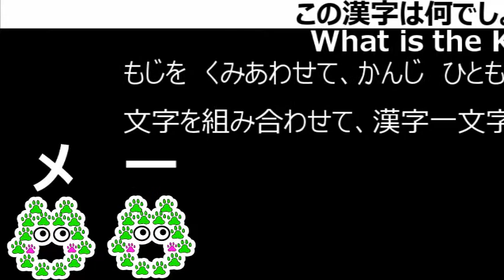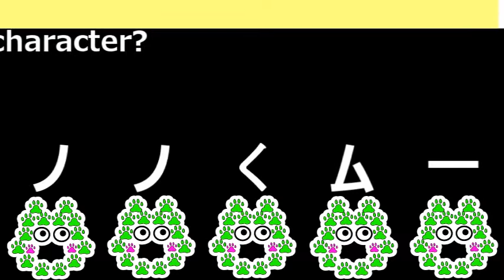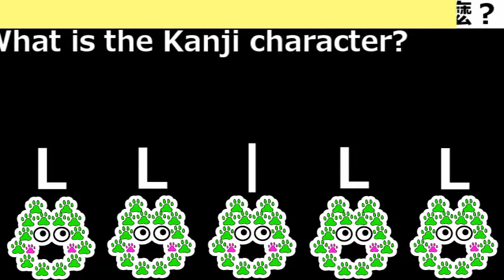【漢字の勉強】しょうがっこう の かんじ。小学校で習う漢字クイズ「日文漢字」「孩子們的漢字學習」「國小生漢字教育」Kanji characters for Japanese kids,漢字塾開校です！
【オンライン参拝、開運】人気アニメ映画の港町である広島、鞆での撮影。沼名前神社は由緒ある広島県福山市鞆の神社です。海上安全、健康運を祈願。A Traditional Japanese Shrine.

【漢字祭り開催中！】Kanji festival is being held now!한자 개최 중!「日本語,Japanese language,日文」「通勤時間、休憩時間等に活用してください。」

【ナンプレ新ゲーム登場！！】數獨,Number Puzzle,Sudoku,隙間時間、通勤時間にどうぞ。色の配置を何かにメモしながら解くと分かりやすいです。「右脳トレーニング」

【レトロでおしゃれ。広島、尾道駅周辺の夜景】A Retro style city, Onomichi, Hiroshima prefecture「西日本の観光名所」「廣島縣尾道市,日本的旅遊景點」

【巨大台風に備えましょう】A Typhoon is coming to Japan/How to write Typhoon in Kanji「漢字シリーズ」台風を外国語で。颱風,Typhoon,태풍

【The temporary protection of a wild bird】鳥の保護、数時間日記。「A diary of a day with a wild bird」야생조류,몇 시간 일기

【海上、上空を優雅に飛ぶ海鳥】Sea bird-Above the sky, The ocean「 바닷새,Chim biển, Burung laut」 「最初の飛翔シーンが一番かっこいい！！」

【日本柴犬のモーニングルーティンはこんな感じ？】Japanese Shiba Inu(Dog), 시바견「Cute dogs,カワイイ犬」狗「癒し系,ペット,ヒーリング,healing」イヌ,หมา,chó,anjing

【國小生的漢字】日本小学校で習う漢字組み立てクイズ「小學生的漢字,小学生の漢字」日本語、從兒童到成人！

【日本の夏、入道雲と龍雲】神秘的で縁起が良い映像撮れました「積乱雲、積雨雲,Summer clouds& Dragon clouds in Japan」「滝の音,蝉のせせらぎ」「大迫力映像集」自然界

【クイズ漢字検定】？的漢字是什麼/?の漢字は何でしょう「Japanese Kanji characters, Chinese hanzi characters test」

【時間は存在しているのか】Does time exist『命,生命,人生,Our Life, Our Lives』『時計,A clock,時鐘,시계,클럭,đồng hồ,นาฬิกา,Jam』

【睡眠用ＢＧＭ、海中の熱帯魚】Ocean sounds/Sleep sounds『リラックス,Relaxing/自然音,Nature sounds/水,Bubble Water』 Meditation

【美しき蝶々】こんなの見たことない,Beautiful butterflies/Have you ever seen such angels??『bươm bướm,kupu-kupu,ผีเสื้อ』

【ツイン花火】A Twin sparkler『双子の花火,雙胞胎的煙火,쌍둥이의 불꽃』ฝาแฝด,ดอกไม้เพลิง/song sinh, pháo hoa/Kembar, bunga api

【夏の風鈴】線香,擴香棒,Agarbatti〇上品な音色を奏でる,JAPAN×WIND CHIMES/Summer『Furin,풍경,Chuông gió,lonceng angin,Blesiya ลมตีระฆัง,癒しのBGM』

【ASMRの世界？水と氷と炭酸水の演奏】Healing sounds, Coolness/Water, Ice cubes, Sparkling water「冰,冰塊,碳酸水」「물,Nước,น้ำ,Air」

請訂閱『降光昇』Youtube頻道噢,구독 부탁드립니다,Vui lòng đăng ký kênh của tôi,Sila melanggan saluran,សូមជាវឆានែល,กรุณาสมัครสมาชิกช่อง,कृपया चैनल को सब्सक्राइब करें,Bitte abonnieren Sie den Kanal,Veuillez vous abonner à la chaîne,চ্যানেলটি সাবস্ক্রাইব করুন.

【猫好き必見】There was a short meeting with a cat/ネコ、貓、고양이、야옹이、Con mèo,Kucing,แมว